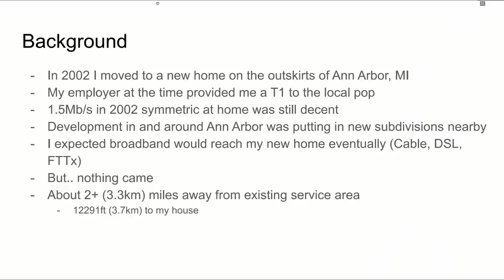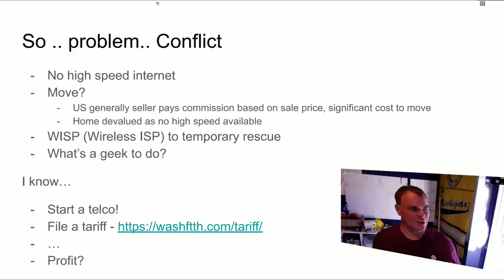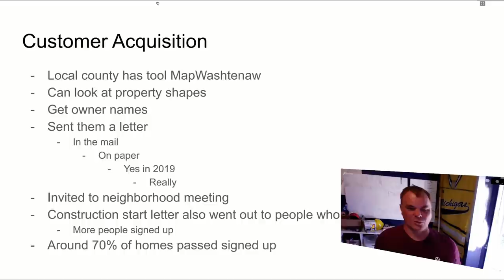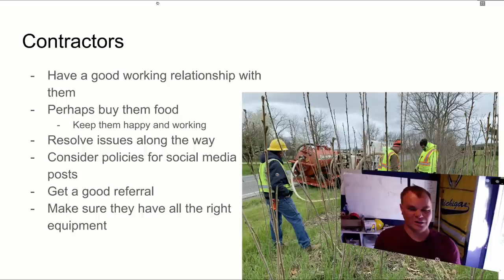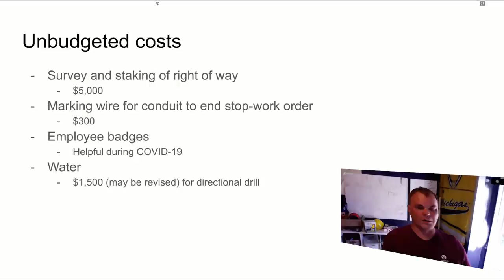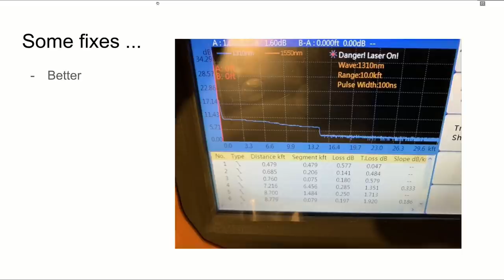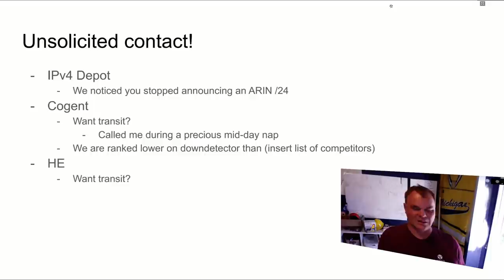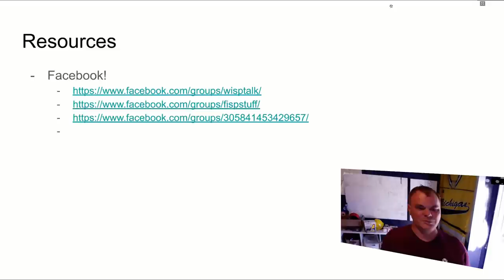Jared Mauch - Getting Fiber To My Town (NLNOG Live! September 2020)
Jared Mauch - Getting Fiber To My Town

NLNOG Live! September 2020